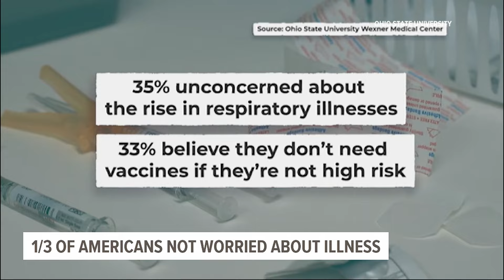1/3 of Americans surveyed aren't worried about respiratory illnesses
As COVID-19, respiratory syncytial virus (RSV), pneumonia and the flu all continue to spread, a new survey from the Ohio State University Wexner Medical Center finds many Americans have become apathetic to just how dangerous this year may be.

When Joe James tested positive for COVID-19 as a healthy 27-year-old, he wasn't too worried, until...

"I woke up extremely short of breath and thought, 'I need to go to the hospital,'" he said.

James's condition quickly deteriorated, requiring him to be on a ventilator and spend seven months in the hospital.